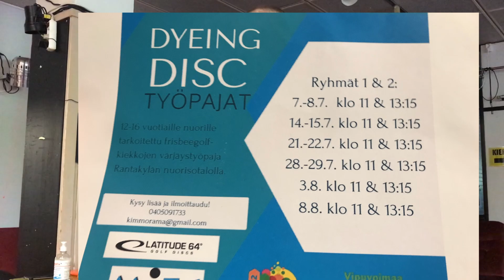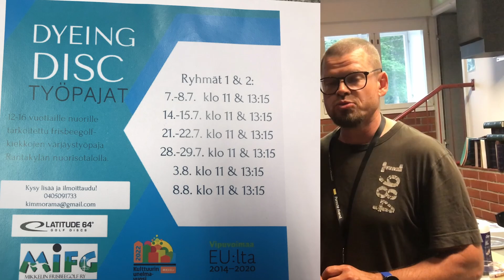VÄRJÄTÄÄN KIEKKOJA!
Käytiin testaamassa kiekkojen värjäämistä :)
Mikkelin junnut ilmottakaa Kimmolle, jos kiinnostaa mennä värjäämään kiekkoja!